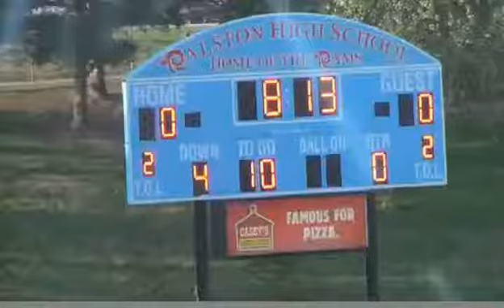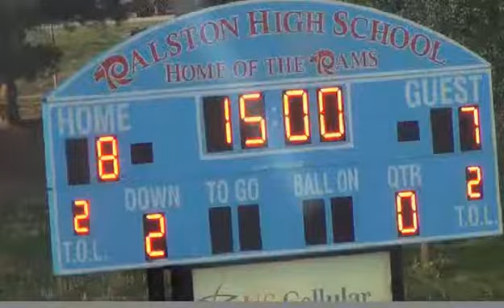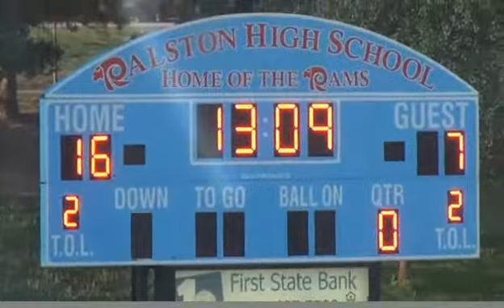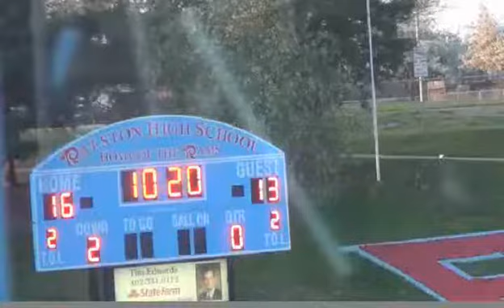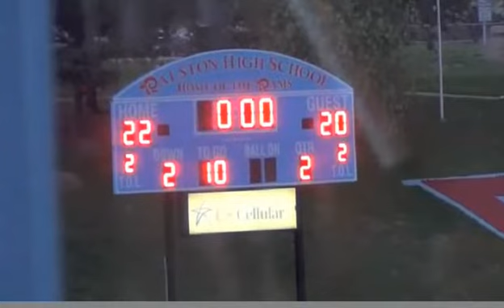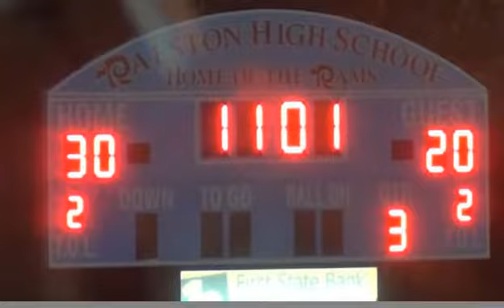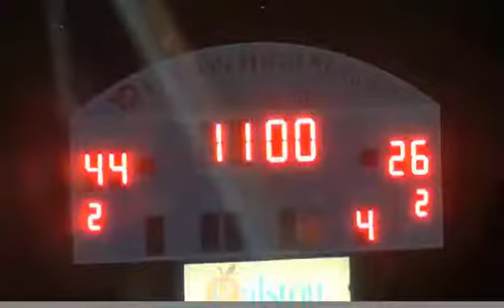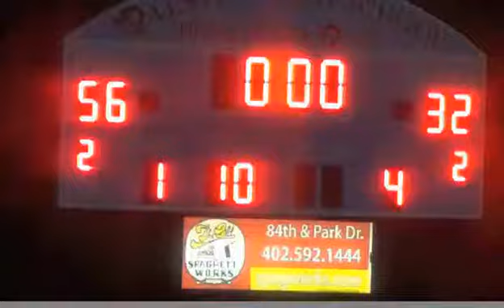140503 Threat at Stampede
Nebraska Stampede Women's Football 2014 hosting Tulsa Threat